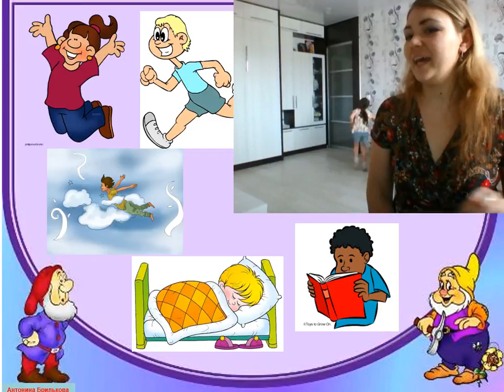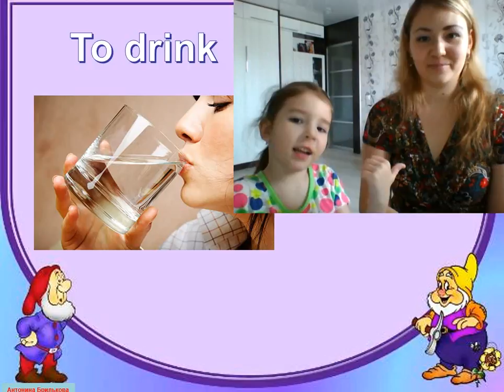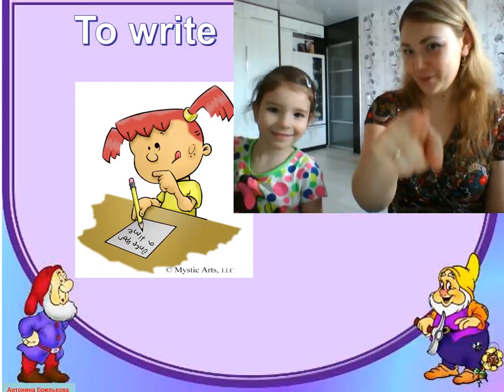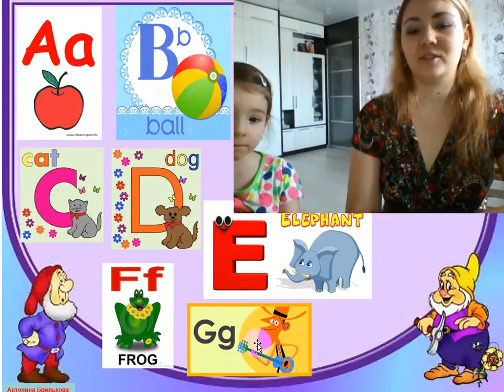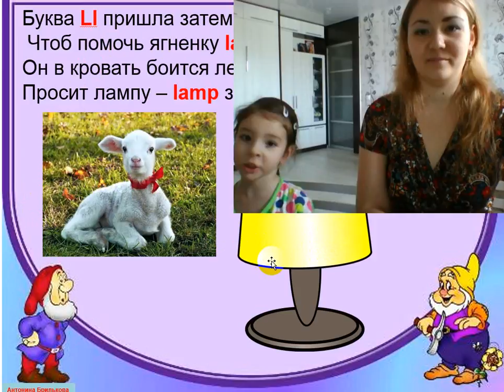16 урок с Викулей по изучению английского алфавита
В этом видео представлен 16 урок с Викулей по изучению английского алфавита